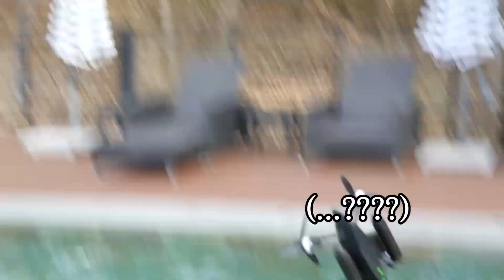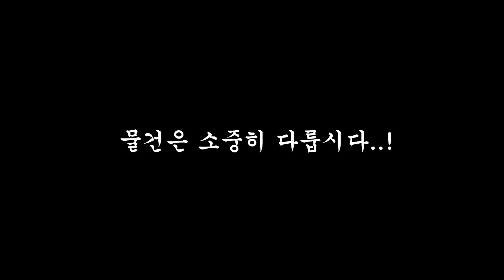하늘도 날고! 땅도 달리고! 물도 가로지르는! 최첨단 드론을 공개합니다!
이것이 바로 우리가 원하던 3박자가 모두 갖춰진 드론 아닌가요?!ㅋㅋㅋ 근데 정말 신기한건 날개가 접혔다 펼쳐지는 부분입니다! 그래서 바퀴에는 모터가 없다는거!완전 신기하고 잘만든거 같아요ㅋ